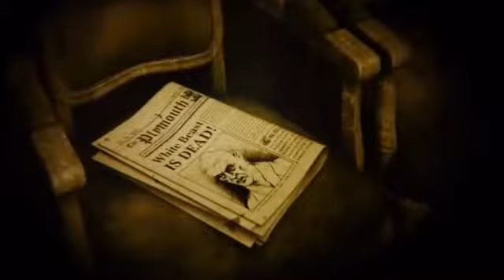Alter Ego Trailer #2